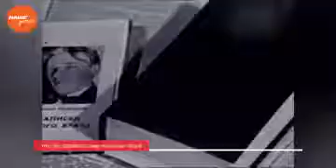Наше УТРО на ОТВ – день в истории 15 мая 2018 г.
В этот день в 1484 году В Московском Кремле был заложен Благовещенский собор. Закладка состоялась по велению Великого князя Иоанна III Васильевича. За 5 лет Псковские мастера возвели белокаменный собор, который открыли в 1489 году. Он был построен по образцу греческих храмов 10 века. Девять глав в русской церковной архитектуре символизируют образ Пресвятой Богородицы.   На праздник Благовещения  ежегодно в соборе совершает богослужение Патриарх Московский и всея Руси.